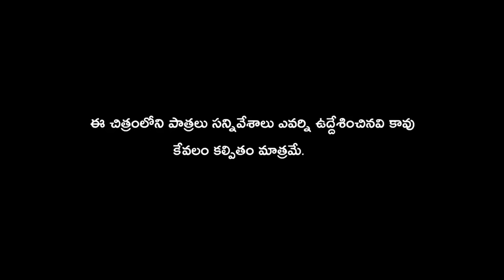సదన్నకు ఇద్దరు | Sadannaku Iddaru |Village Comedy Short Film 2023 | V6 Films R S Nanda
Casting :R S Nanda, Rajitha, Rithika, Sathish, Srikanth Perumandla , Narendar Vanga

Writen & Direction : Raj Uragonda (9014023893)

Producer : Undela Obul Reddy

Post Production : Gattiah Mallikarjun Studio

Cemara & Editing - DI : Sravan RJ

Dubbing Studio : Gattaiah Mallikarjun

Asst Cemaramen : Rohith Yadav